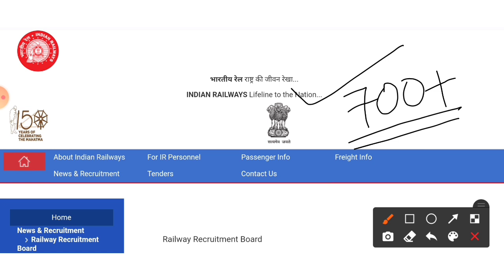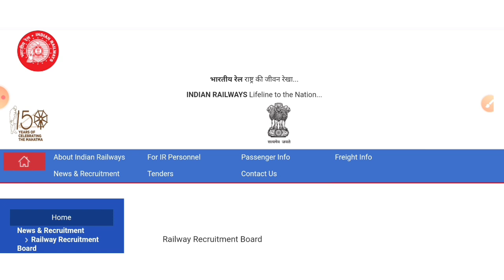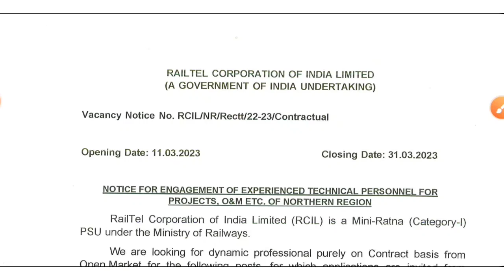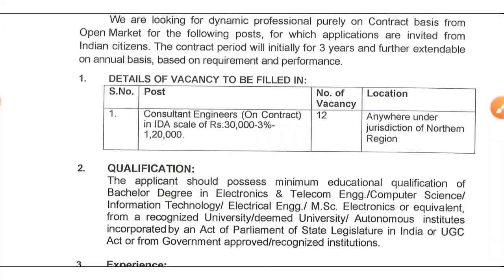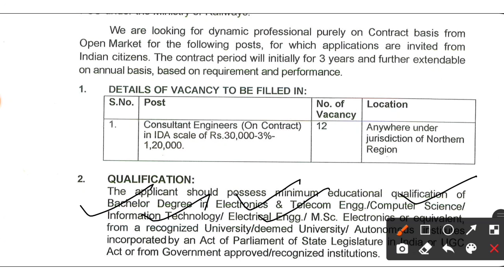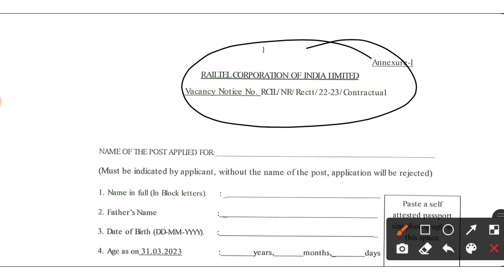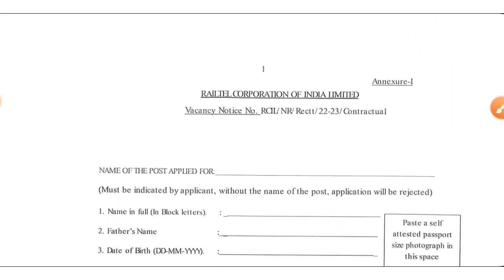RRB JE 2023 Notification | All India | (No Exam, No Fees) | RRB JE Recruitment 2023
(Offline Apply Krna Pdega)

Railtel recruitment 2023,
Railtel vacancy 2023,
Railtel consultant engineer,
rrb je syllabus,
rrb je salary,
rrb je 2023 exam date,
rrb je notification 2023 expected date,